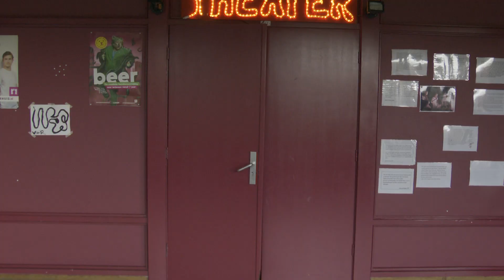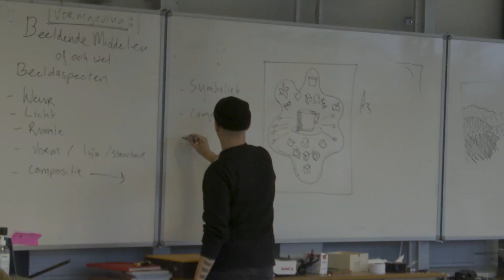DaaromVHL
De docent dhr. Boltjes neemt je mee door het Visser 't Hooft Lyceum op de Kagerstraat. Als je nog niet overtuigd bent 'waarom VHL'... Na het kijken van deze video heb jij je keuze gemaakt!